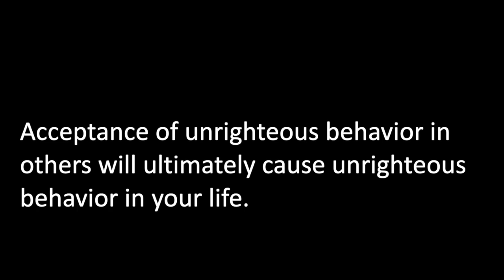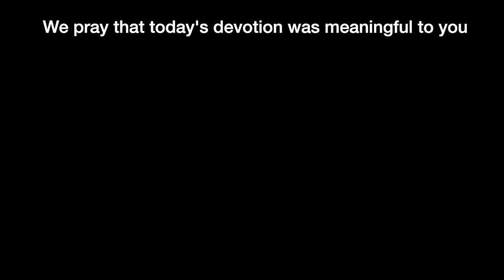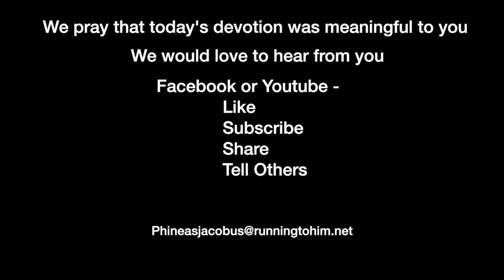Devotion 3-20-2021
Acceptance of unrighteous behavior in others will ultimately cause unrighteous behavior in your life.

Today's reading from the reading plan is in Genesis 19:30-20:18 and, we will concentrate on verses 19:30-32

Genesis 19:30–32 (NASB95) — 30 Lot went up from Zoar, and stayed in the mountains, and his two daughters with him; for he was afraid to stay in Zoar; and he stayed in a cave, he and his two daughters. 31 Then the firstborn said to the younger, "Our father is old, and there is not a man on earth to come in to us after the manner of the earth. 32 "Come, let us make our father drink wine, and let us lie with him that we may preserve our family through our father."

Lot had surrounded himself and his family with unrighteous behavior by living in Sodom. He traded living righteously for wealth and a "cosmopolitan" lifestyle. This choice caused him and Israel great grief in the future.

While Lot did not participate in Sodom and Gomorrah's sins, he certainly chose to live in that area and bring up his family with evil surrounding them. This choice led to some significantly depraved thinking within the family.

The daughters reasoned that since they were no longer living in Sodom or Zoar, there was no chance for them to marry and have children. They reasoned, therefore, that the only option was to have an incestuous relationship with their father to produce a child. Their thinking was wrong because where would their offspring find a mate? If the offspring were able to find a wife or husband, why wouldn't they be able to?

Lot also had a hand in this plot. While he did not conceive it, and all indications are he was not aware of it, he twice chose to become drunk to the point of passing out. I'm sure he was depressed over his situation, he lost everything in Sodom’s destruction, including his wife, but that is not an excuse for allowing bad behavior.

And this brings us to today, our lives. Are we condoning behavior that is unrighteous in our lives and the life of the church? Are we excusing sin because we want to "get along" and not be "judgmental?"

You might have noticed I did not say "in our world" or the United States. I phrased it the way I did because we cannot control the behavior of those who do not know Christ. Paul writes in 1 Cor. 2:14, "But a natural man does not accept the things of the Spirit of God, for they are foolishness to him; and he cannot understand them, because they are spiritually appraised."

We can only present Christ and our lives to the world. If they want to accept those principles or trust Christ for their change and their salvation, then that is wonderful. But unless they take that action, they cannot change.

In the sixties, it was popular to say, "you can't legislate morality." Of course, that statement is wrong, and it happens every day. There is no state whose laws allow for incest. Our cities, States, and country have legislated that law to prevent immorality. But just as other moral laws have changed over time, those laws can also change if they have no eternal moral basis upon which to stand.

Davy Crockett had a saying, "Be sure you are right, then go ahead." We need to stand up for what is right in our walk as Christians and the church's corporate walk. We also need to pray for our nation and present Christ through our life and our word. Only a relationship with Christ is the answer to the world's ills.